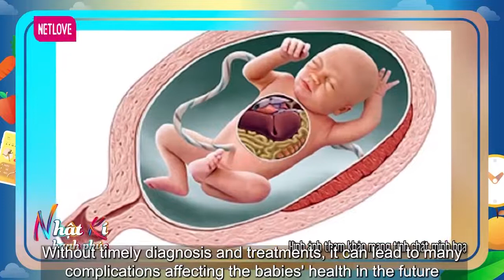Bệnh Tim Bẩm Sinh - Dấu Hiệu Nhận Biết, Tầm Soát Và Điều Trị